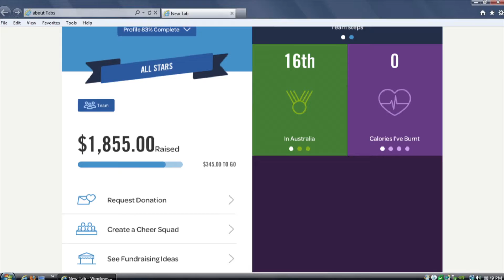Steptember TVC60 2016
Steptember 60second TVC for 2016